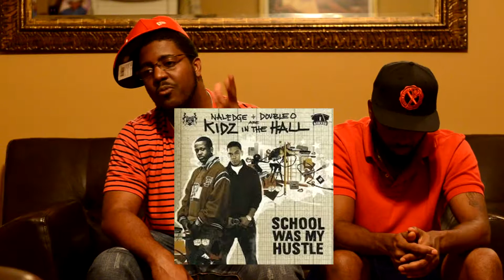Twista - Overdose Reaction | Classic Hip Hop Ish | Convo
Twista - Overdose | Classic Hip Hop Ish | Convo
What did you think when you first heard Overdose off the Classic Album by Twista Adrenaline Rush?

It was a instant classic to us at first listen.  Twista holds the record for the fastest rapper in the Guiness Book of World Records.

The fact that Twista rapped so fast and so well, everyone wanted a verse from him including Kanye West and Jay Z.

Twista resides in Chicago and is a certified legend in his city.